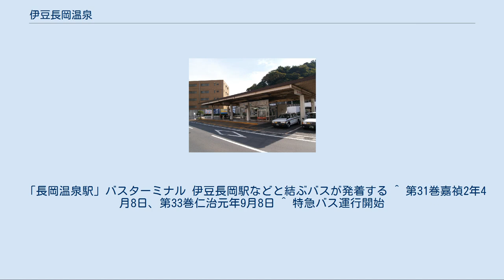伊豆長岡温泉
伊豆長岡温泉 伊豆長岡温泉の位置 伊豆長岡温泉（いずながおかおんせん）は、静岡県伊豆の国市にある温泉。
 戦後に急速に開発され、伊豆長岡と韮山地区併せて200本程度の井戸を開発した結果、温度低下と揚湯量が激減した。
そのため泉質保護を目的とし、伊豆長岡町温泉事業協同組合により温泉集中管理組合を先駆的に導入した温泉地である。
 40本近い源泉と集湯管により、一方通行循環供給を行っている。
ピーク時の夕方以降に備えて、貯湯槽を2基備えている。
自家源泉を所有している施設は、宿泊施設の規模や利用状況に応じて自施設で自家源泉を使用し、一部を集湯管に放流する形式となっている。
自家源泉が無い施設は、その規模に応じて配湯館の共同源泉を引湯する。
 配湯管の総延長は13km、集湯管の総延長は3.8kmである。
 温泉街は源氏山を挟んで西側の長岡地区、東側の古奈地区に分かれる。
昔は別々の温泉名で呼ばれていたが、現在は両地区を合わせて「伊豆長岡温泉」と呼ばれる。
 高度成長期には歓楽街的温泉として栄えたが、最近は女性サービスを前面に出した飲食店は減り、「源氏山七福神巡り」や女性客も楽しめる「芸妓まつり」「まゆ玉飾り」を開催するなど、地域の文化や伝統芸能を残した観光へ力を注いでいる。
 温泉街は低山に囲まれているが、いくつかの旅館からは富士山が眺められるところもある。
 伊豆長岡温泉は長岡温泉と古奈温泉が合併してできた。
 全国の温泉街が衰退傾向になり始めたバブル崩壊の際、当温泉はもとより比較的安価な価格設定が多かったうえ、コンパニオン接待や、当時はまだ珍しいインバウンド需要を積極的に取り入れるといった別路線で多くの施設が危機を脱した。
 しかし、1998年に伊豆縦貫道が修善寺まで開通し修善寺温泉などと競合関係になったこと、2010年には伊豆縦貫道が東名高速道路沼津インターと直結したことで静岡県中東部、神奈川県西部から日帰り圏内となり宿泊需要が減少、同時に近県の石和温泉、河口湖温泉、三谷温泉などがインバウンド需要の取り込みに注力したことで競合が激化し、2010年ころより廃業に追いこれまれた宿が急増している。
 閉館が続出しているのが2010年以降のため、他温泉にみられるバブル期に閉鎖され、明らかな廃墟となっている様な建物は見当たらない。
 「長岡温泉駅」バスターミナル 伊豆長岡駅などと結ぶバスが発着する ^ 第31巻嘉禎2年4月8日、第33巻仁治元年9月8日 ^ 特急バス運行開始